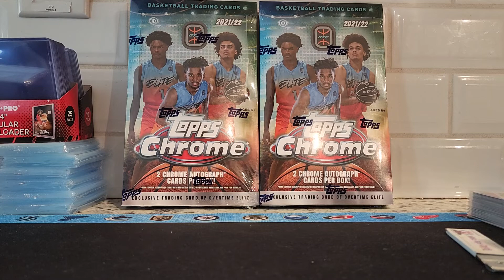Saturday Night Preview! 2 Topps Chrome OTE Hobby Boxes.